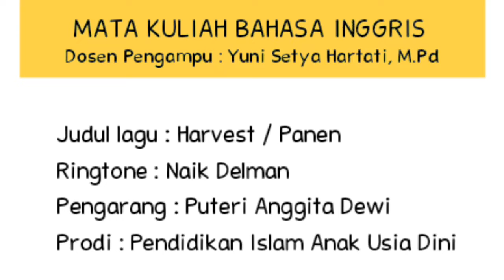Lagu PAUD tema Buah Sayur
HARVEST / PANEN
Karya : Puteri Anggita Dewi
Ringtone : Naik Delman

MUSIK
Opening & Closing : FilmoraGo